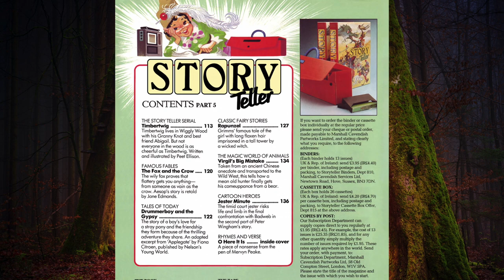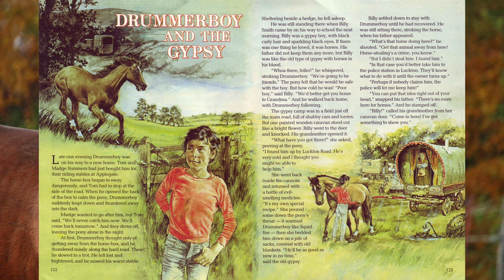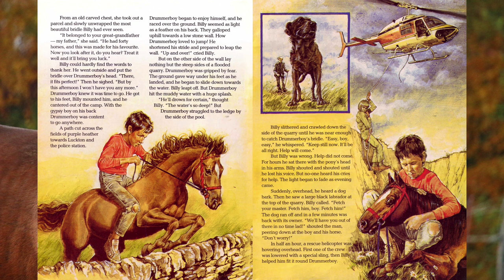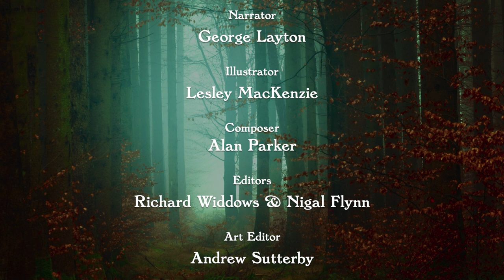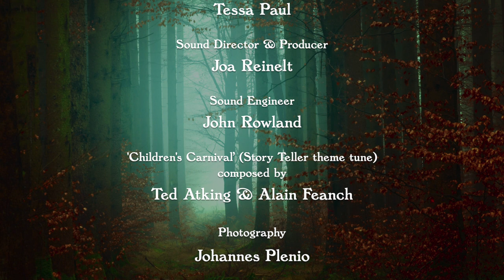Story Teller Part 5: Drummerboy & the Gypsy (Magazine & Tape)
Drummerboy & the Gypsy:
The story of a boy's love for a stray pony and the friendship they form because of the thrilling adventure they share. An adapted excerpt from 'Applegate' by Fiona Citroen, published by Nelson's Young World.
Music composed by Alan Parker. Illustrated by Lesley MacKenzie and narrated by George Layton.